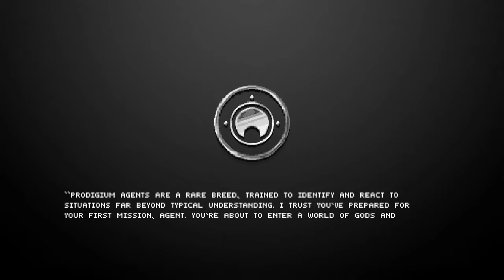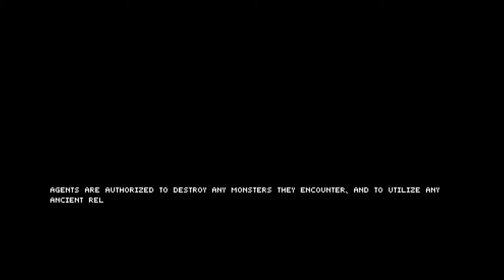The Mummy Gameplay [HD] [PC]